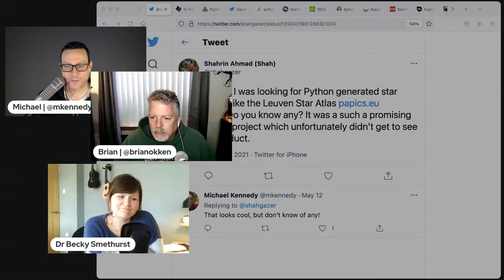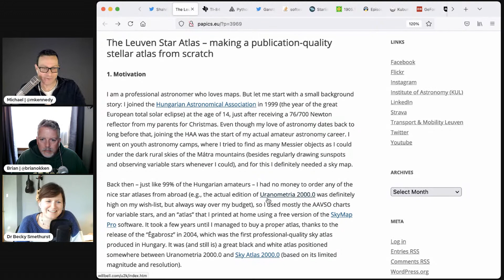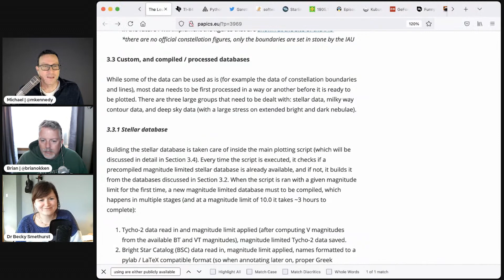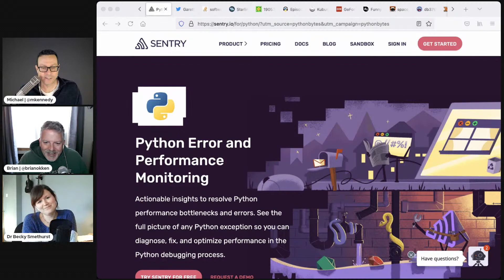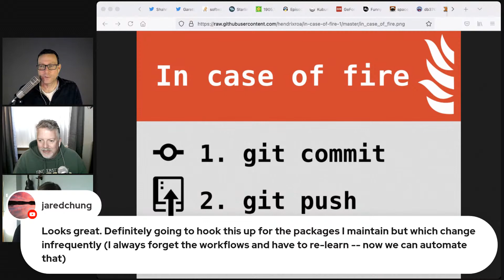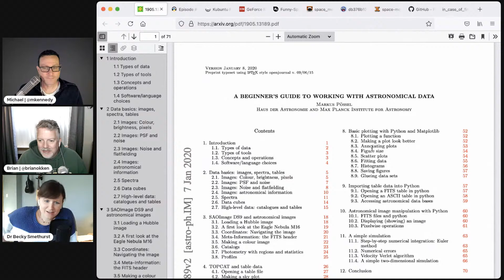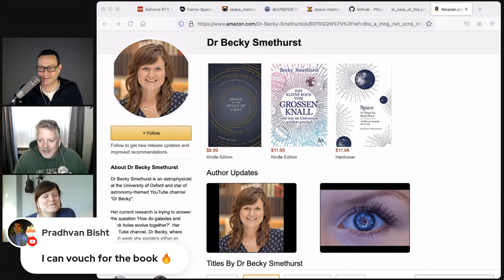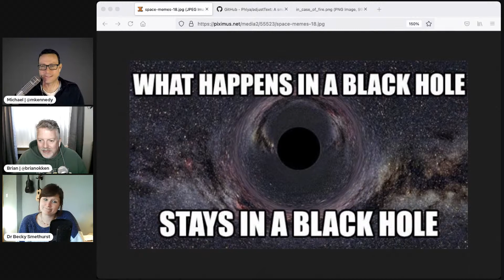The Astronomy-filled edition with Dr. Becky - Python Bytes Live Stream Episode 234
▬▬▬▬▬▬ Chapters ▬▬▬▬▬▬▬

00:00 - Introduction
02:57 - Powering the Python Package Index in 2021
08:02 - The Leuven Star Atlas
16:03 - TI-84 Plus CE Python graphing calculator
22:13 - Sentry (Sponsor)
23:37 - Python Package CI/CD with GitHub Actions
31:33 - SpaceX is using Python for prototyping their Starlink satellite software
37:39 - A beginner’s guide to working with astronomical data
42:18 - Extras
46:41 - Jokes

Prefer audio? Would you like details, show notes, and topic links?

▬▬▬▬▬▬ More Episodes ▬▬▬▬▬▬▬

Join us to be part of the live recording and have your comments and questions featured on-air by subscribing to the YouTube channel here to get notified of new live-streamed recordings.

▬▬▬▬▬▬ Dive Deeper ▬▬▬▬▬▬▬